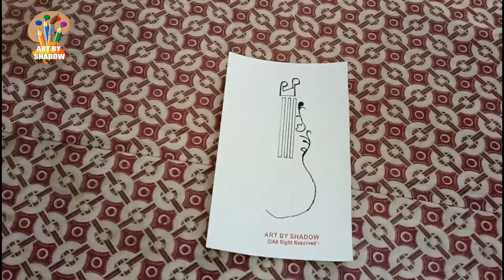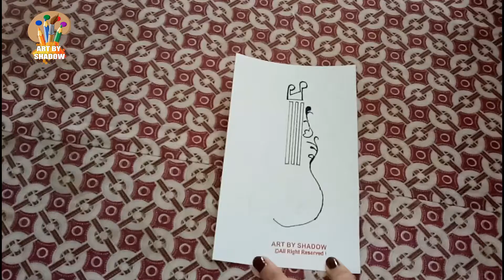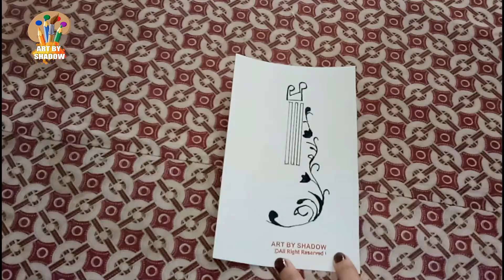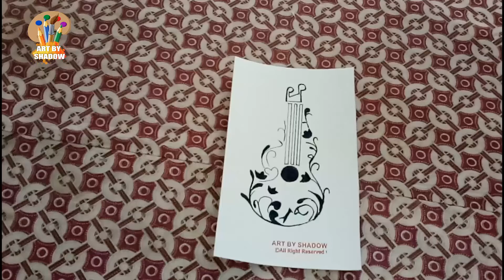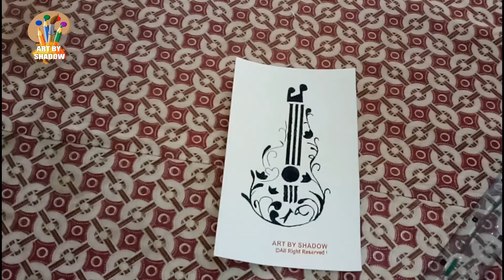How to draw a guitar with floral pattern - Pencil Drawing for BEGINNERS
In This Video I Will Show you How to draw a guitar with floral pattern - Pencil Drawing for BEGINNERS